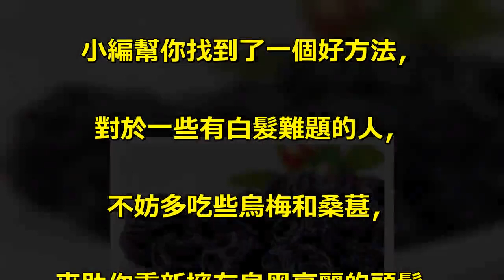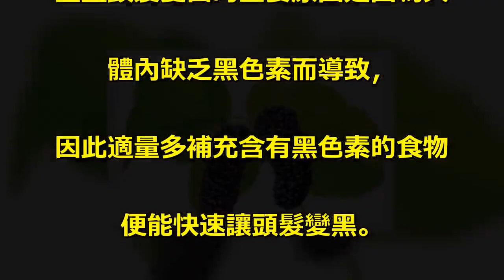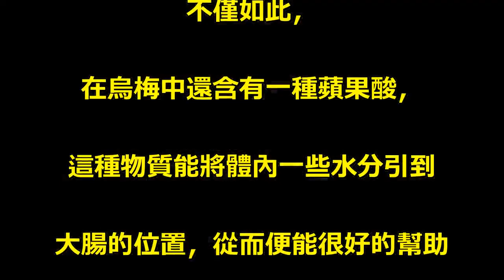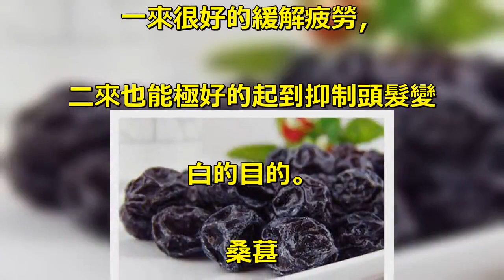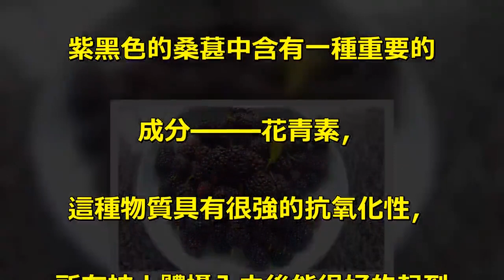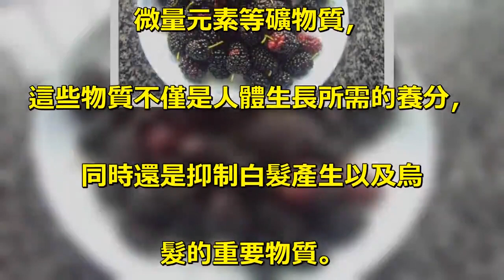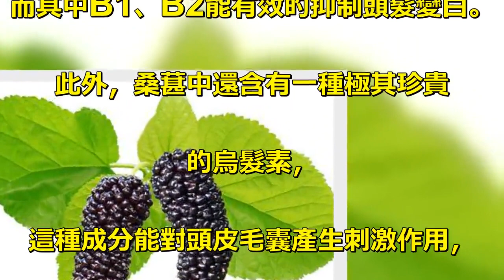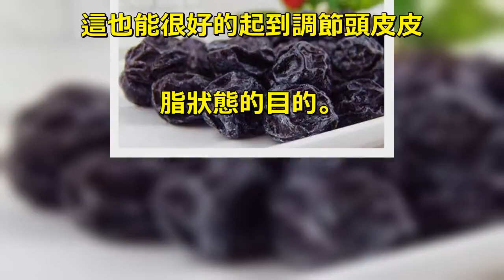這兩物不僅好吃竟還是白髮的剋星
年紀輕輕總是長頭髮，真是讓人苦惱，. 這就是所說的「少白頭」。. 如何讓白髮變得烏黑亮麗呢?. 小編幫你找到了一個好方法，. 對於一些有白髮難題的人，. 不妨多吃些烏梅和桑葚，. 來助你重新擁有烏黑亮麗的頭髮。. 它們不僅對治療白髮有極好的效果，. 同時又美味健康。. 兩種烏髮的黑色果子. 烏梅. 在中醫中認為，黑色的食物能入腎，. 而只有先將腎臟養好，. 才能從根本上達到固發的目的。. 並且頭髮變白的主要原因是因為人. 體內缺乏黑色素而導致，. 因此適量多補充含有黑色素的食物. 便能快速讓頭髮變黑。. 並且黑色的食物其中所含的黑色素. 比淺色的食物要高很多，. 其中烏梅便是極好的一種烏髮的食物。. 在烏梅中含有黑色素，. 這是一種有效促使白髮變黑的成分，. 此外在烏梅中還含有一種重要的化. 合物，當與頭髮中的蛋白質結合. 的時候能進行反應，從而使白髮變黑。. 不僅如此，. 在烏梅中還含有一種蘋果酸，. 這種物質能將體內一些水分引到. 大腸的位置，從而便能很好的幫助. 積聚在腸道中的糞便進行軟化，. 促使其排出體外，. 這對於治療便秘也發揮著重. 要的效果。. 在烏梅中還含有檸檬酸的物質，. 這種物質進入體內能幫助人體吸. 收維他命和酵素，. 這也能很好的起到預防疾病以及. 消除疲勞的目的。. 因此，. 對於一些日常壓力較大的上班族來說，. 便可以常吃點烏梅，. 一來很好的緩解疲勞，. 二來也能極好的起到抑制頭髮變. 白的目的。. 桑葚. 中醫認為，桑葚性味甘寒，. 具有很強的補肝益腎的作用，. 所有對於一些脾腎虛弱的人來說，. 常吃桑葚具有極好的食療滋補效果。. 紫黑色的桑葚中含有一種重要的. 成分——花青素，. 這種物質具有很強的抗氧化性，. 所有被人體攝入之後能很好的起到. 明目烏髮的效果。. 且在桑葚中還含有多種烏髮的維生素，. 尤其是含有豐富的鐵和磷，. 常吃便能為人體補充氣血，. 讓臉色紅潤亮澤，頭髮也烏黑亮麗，. 尤其是利用桑葚和黑豆搭配共食，. 兩種食物融合時候會產生一種蛋白質，. 這正是頭髮變黑的重要成分。. 在桑葚中還含有20多種胺基酸、. 15種頭髮生長所需的肽類、. 微量元素等礦物質，. 這些物質不僅是人體生長所需的養分，. 同時還是抑制白髮產生以及烏. 髮的重要物質。. 在這些重要的微量元素中，. 含有最多的便是硒元素了，. 而其中B1、B2能有效的抑制頭髮變白。. 此外，桑葚中還含有一種極其珍貴. 的烏髮素，. 這種成分能對頭皮毛囊產生刺激作用，. 從而促使頭髮烏黑鋥亮。. 因此桑葚是一種不可多得的烏髮食物。. 另外，壓力也是致使頭髮快速變白. 的主導原因，因此一定不要經常發火，. 並且當有壓力無法排遣的時候，. 我們不妨稍微運動下、聽聽音樂、. 洗個熱水澡，看個搞笑的電影等，. 這都是極好的解壓方式，. 這也能很好的起到調節頭皮皮. 脂狀態的目的。.